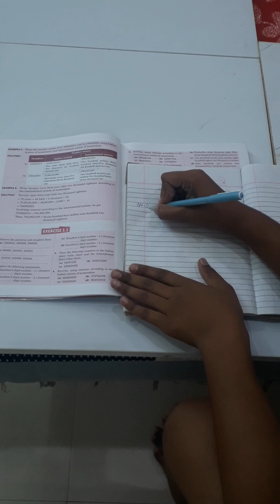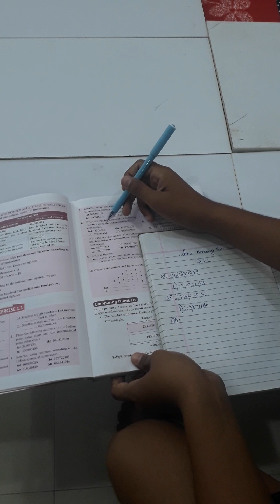class 6th CPA maths ch-1 knowing our numbers learn in 5 minutes veeral sharma